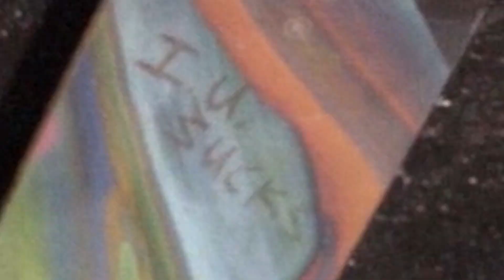A Night In The Life - Longboard Session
Another armory session on a cold evening.